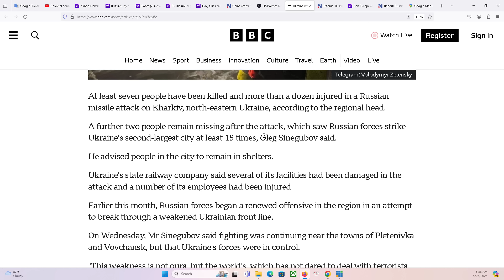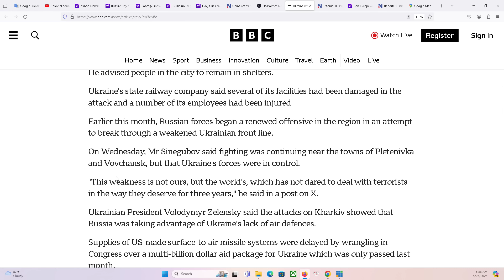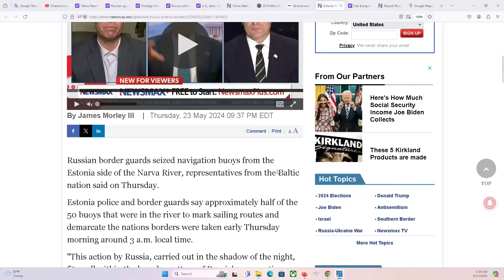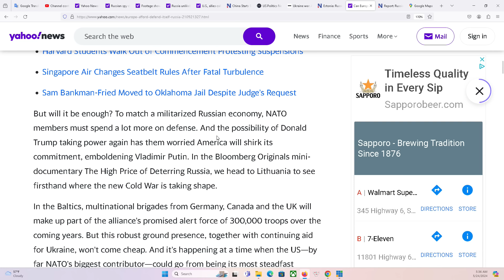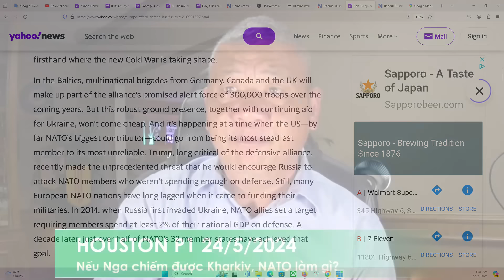HOUSTON P1 24/5/2024: Nếu Ukraine mất Kharkiv khối NATO có đối đầu trực tiếp với Nga không?